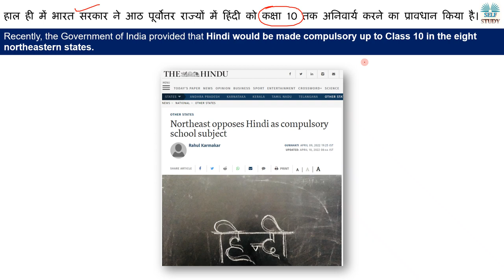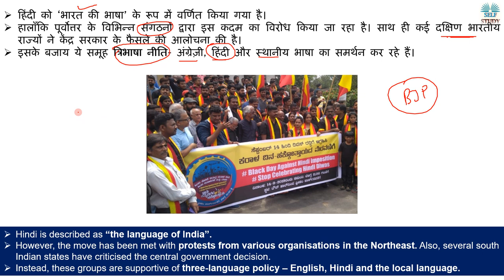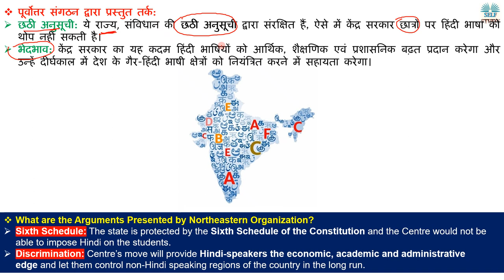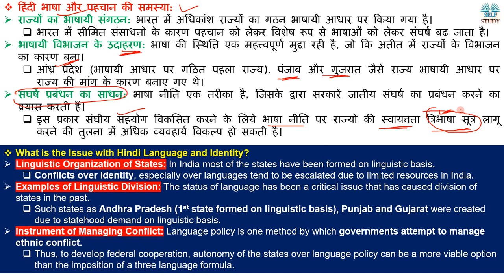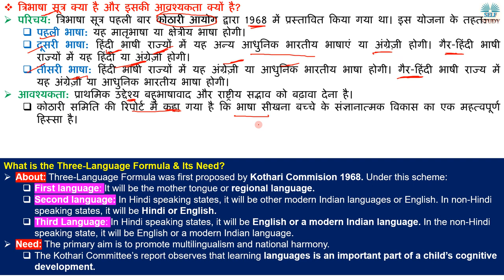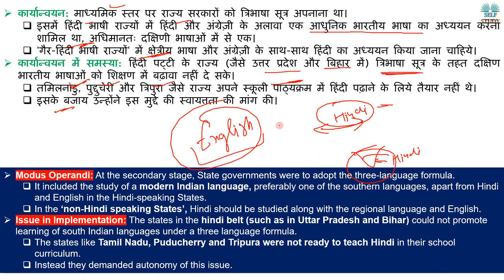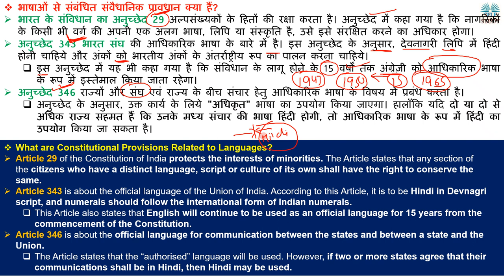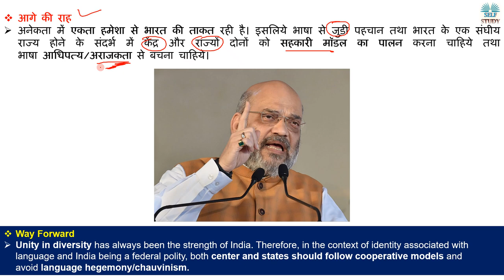पूर्वोत्तर राज्यों में हिंदी के खिलाफ विरोध प्रदर्शन क्यों हो रहा है Protests Against Hindi Language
Recently, the Government of India provided that Hindi would be made compulsory up to Class 10 in the eight northeastern states.
हाल ही में भारत सरकार ने आठ पूर्वोत्तर राज्यों में हिंदी को कक्षा 10 तक अनिवार्य करने का प्रावधान किया है।
हिंदी भाषा और पहचान की समस्या,
What is the Issue with Hindi Language and Identity.
त्रिभाषा सूत्र क्या है और इसकी आवश्यकता क्यों है,
What is the Three-Language Formula & Its Need,